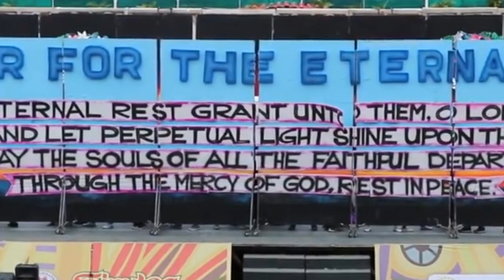SINULOG 2019 Showdown Videos Compilation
SINULOG 2019 Showdown Videos Compilation ... Talisay City and others.